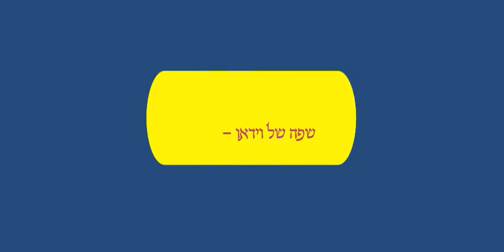Галиль 2022, Сектор 13, JET STREAM, прямой эфир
ГК 2022, Прямые эфиры из секторов
Эфир из сектора 13, пляж Лавнун
"JET STREAM"
Бригоренко Коля
Уралец Саша
Котлик Влад